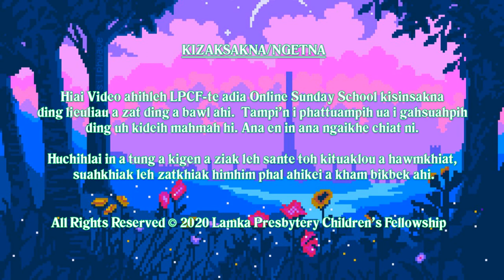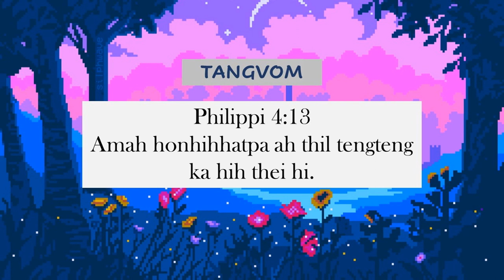Beginner Kum Nina: 12 - Tuipi San Kanna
LPCF's Online Sunday School
Beginner Kum Nina
12 - Tuipi San Kanna